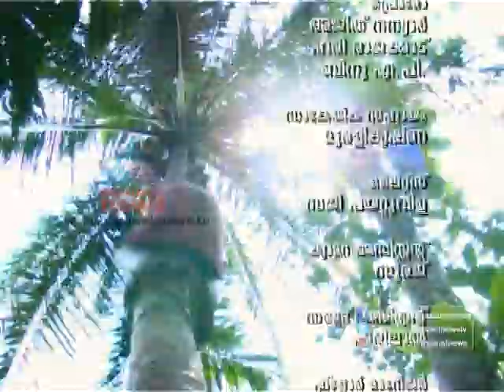കേട്ടതും കണ്ടതും, Kettathum Kandathum 5th Jan 2012 Part-2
Govindaraja Naidu. old famous singer now runs a scrap shop at Kozhikode Mittayi Theruvu